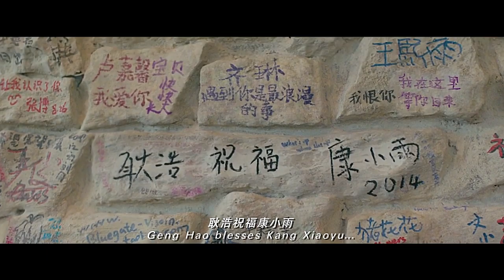我還年輕 張葉蕾版【創作MV 】